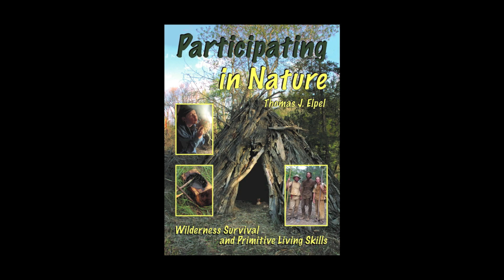Participating in Nature — How it changed my life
Thanks to iHatchetJack for this very gracious review of my book Primitive Living, Self-Sufficiency, and Survival Skills (also known as Participating in Nature: Wilderness Survival and Primitive Living Skills)

"There's a story that goes with how I know how to do the things I know how to do. I'm a pretty normal person for the most part, or at least I used to be. About 2005 I was actually a 911 operator for a local 911 dispatch office, and that was a really cool job, but it left me with a lot of free time to kind of sit there and go crazy, so I read a lot, a lot of books. And it took a special kind of book to grab my attention. I remember this day vividly, I was in Books-A-Million, perusing the nature and outdoor recreation section and I came across a book that grabbed my attention. It was Primitive Living, Self-Sufficiency, and Survival Skills (a.k.a. Participating in Nature) by a guy named Thomas J. Elpel. Now, I'd never heard of this guy before, but I grew up on a couple hundred acres of land, and I was always in the woods, always playing in the woods, building fires and camping out, and I thought I had a real good handle on how to live in the outdoors.

"That's how arrogant I was six or seven years ago, I thought that I could take my knife and go into the woods no problem. Well, I picked this book up, and my whole perspective on life changed. I realized that I didn't know how to do anything. I literally was an infant compared to the people in this book. I mean, that's the best analogy I can use. I knew nothing compared to these people. I just devoured this book. It was different than any other wilderness survival-related book I'd ever read. It's not a list of skills and how to do them. It's written in a kind of journal format and talking about the skills and why they're important and how they developed. It spoke to me on a level that no other military, gung-ho style manual ever did. And because of this book, it gave me the knowledge to develop my skills to get where I am today. And that might sound a little deep and maybe a little melodramatic, but it's the God-honest truth.

"This book nurtured an ember that was already inside me and allowed me to blow that ember into flames and turn into who I am today."